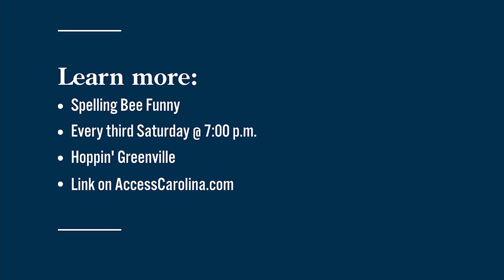Test your skills at an adult spelling bee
FOX Carolina's Margaret Burnquist, Mike Fuller and Hayley Spitler take part in a mini adult spelling bee, hosted by Jasmine Gill and Kenneth Hughes.